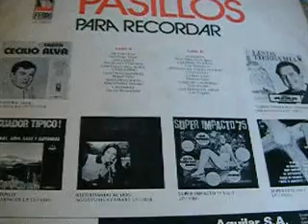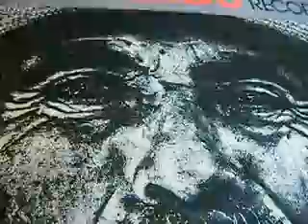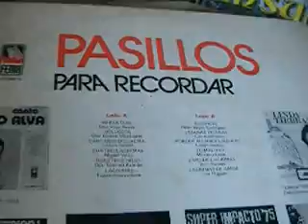PASILLOS INOLVIDABLES DE ORO: SOLLOZOS.- DUO BOWEN VILLAFUERTE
DE LA AUTORIA DE FRANCISCO PAREDES HERRERA, EL DUO BOWEN - VILLAFUERTE  INTERPRETAN ESTE  PASILLO QUE ESTA INCLUIDO EN EL  L.P. SELLO FENIX TITULADO: "PASILLOS PARA RECORDAR".